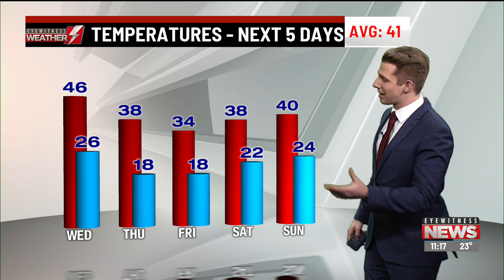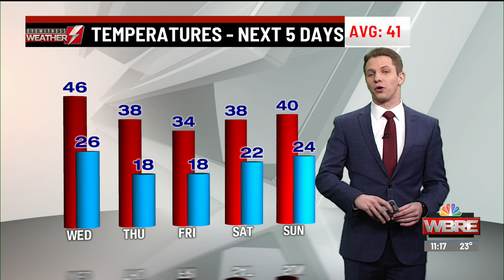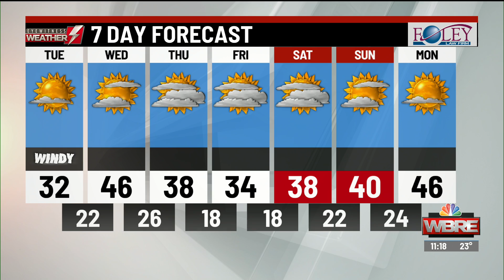Eyewitness Weather Webcast 3.2.21 11AM